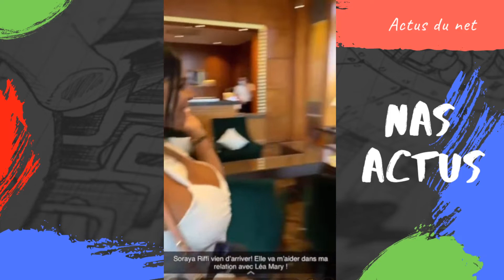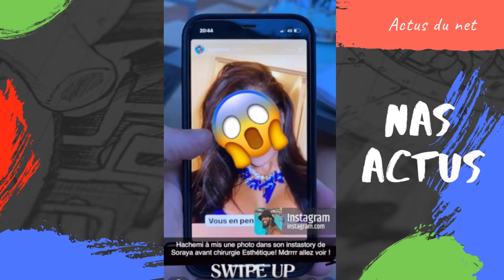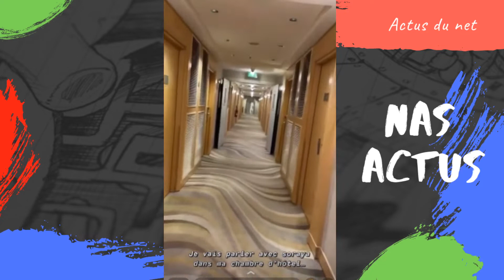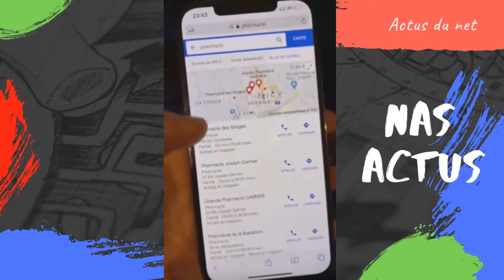SEBYDADDY INVITE SORAYA POUR LE CONSEILLER POUR LEA MARY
REACTION A 1 VIDEO DE SEBYDADDY SUR INSTA ET SNAP